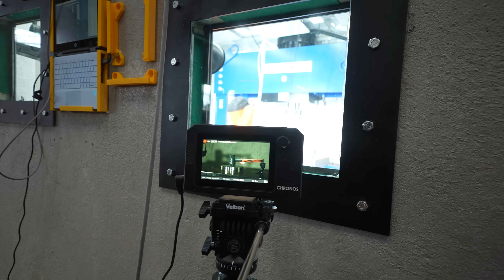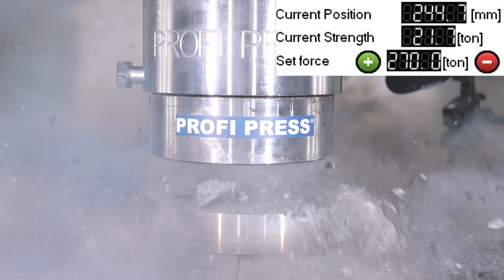Can Giant Wood Block Frozen in Liquid Nitrogen STOP Hydraulic Press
– CNC-machined metal dice from the finest alloys and pure elements. Can giant wood block Frozen in Liquid Nitrogen stop our mighty 300 ton hydraulic press? Also some upgrades to press bunker and bot the bot our robot